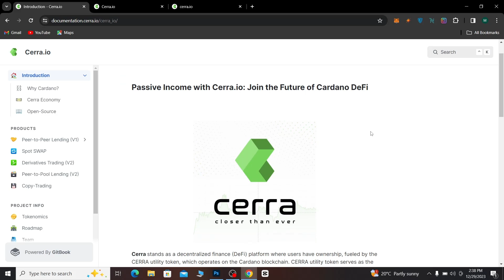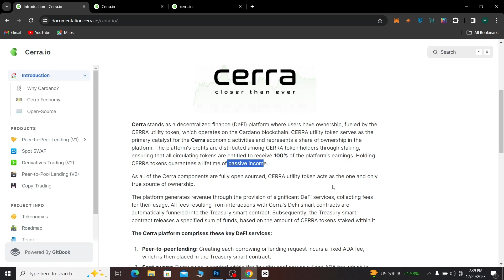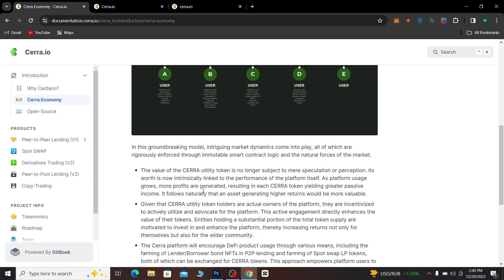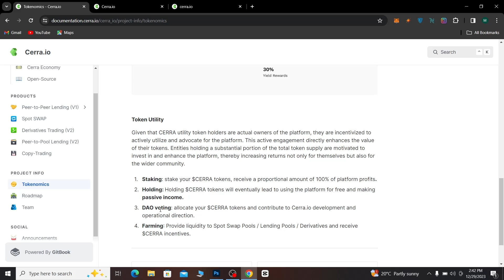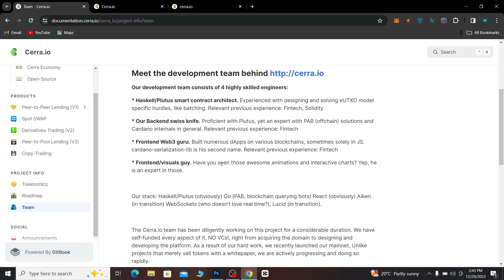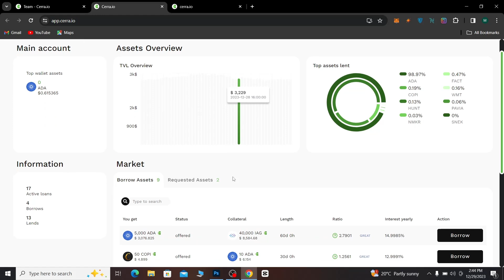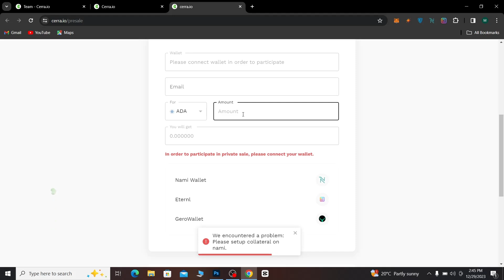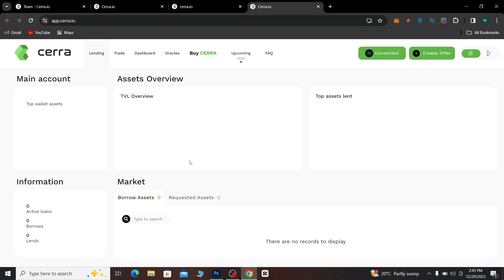Cerra Next 100X Project review | Cerra Presale